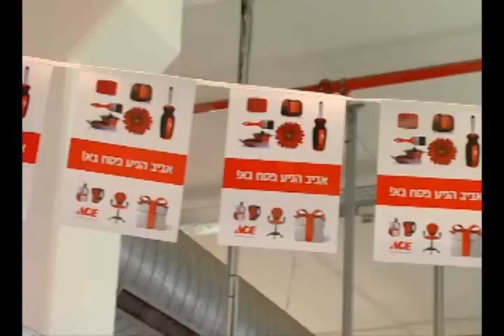הכנות לפסח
פסח עוד מעט כאן וההכנות אליו כבר בעיצומן, כך גם המבצעים ברשתות השיווק, כל הפרטים בכתבה של אורטל גנון.